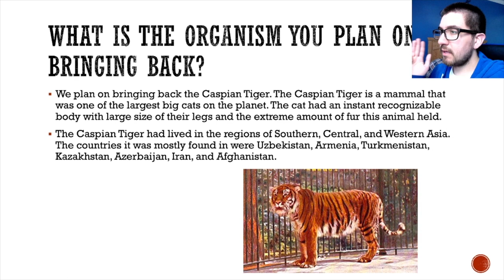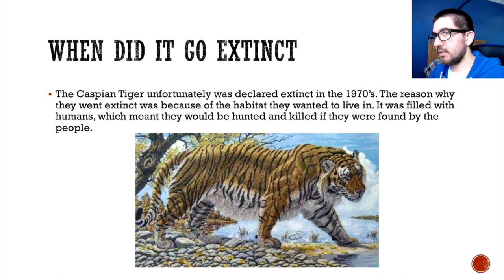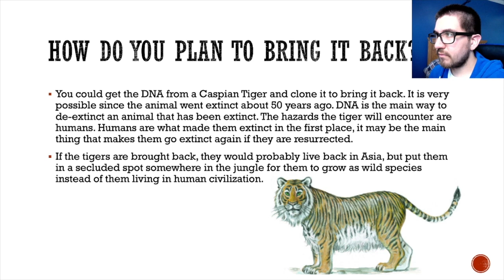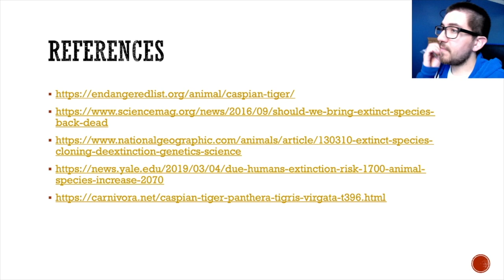De-Extinction GEND 113 - The Caspian Tiger Presentation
I hope you guys enjoyed this video. I would love to make a career out of YouTube, so all the support from you all is always greatly appreciated. Come back everyday for a new video or if there's not a new video, come back and watch my older videos lol.

**STREAM RULES**
1. Respect the Streamer and One Another.
2. Gameplay with Streamer Is Only Done If You Are A Member of the YouTube Channel or Are Playing on a Subscribers Day Stream.
3. No Self-Advertising
4. No Shoutouts

►Have Loyalty Points you want to use? Redeem your points here for some awesome stream perks!:

I upload as much as I can. If you have any suggestions on what you guys want to see me play, let me know!